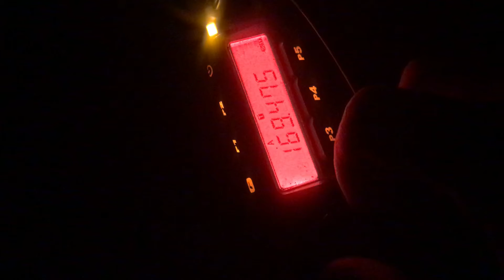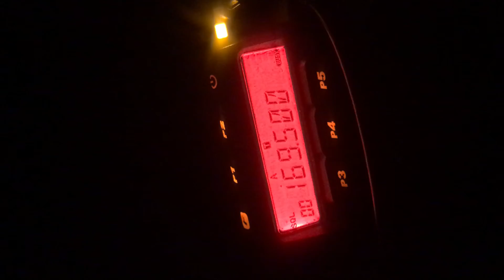169.500 MHz IFLOWS VHF Datalink Radio Backbone Data Packet Radio Bursts - VHF Radio Sensor Network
IFLOWS - Integrated Flood Observation and Warning System.  Stream gauge and river gauge plus rainfall sensors network using fixed station VHF data radio backbone data link system on the hydrologic telemetry frequencies assigned by NTIA.  162-174 MHz band and 406-420 MHz bands - US Federal Government allocations frequency allocations assigned by NTIA.  However, the data sensor radio link frequencies are shared with non-Federal government users for transmission of hydrological data.  47 CFR 90.265.  Assignment and use of frequencies in the bands 169-172 MHz and 406-413 MHz.  Table of frequency allocations Note US13 - Addendum to sub-band 406.1 MHz - 410 MHz NTIA Redbook - Chapter 4 - Frequency Allocations.

Fixed stations only.  Bandwidth must not exceed 12.5 kHz.

169.425 MHz
169.4375 MHz
169.450 MHz
169.4625 MHz
169.475 MHz
169.4875 MHz
169.500 MHz
169.5125 MHz
169.525 MHz
170.225 MHz
170.2375 MHz
170.250 MHz
170.2625 MHz
170.275 MHz
170.2875 MHz
170.300 MHz
170.3125 MHz
170.325 MHz
171.025 MHz
171.0375 MHz
171.050 MHz
171.0625 MHz
171.075 MHz
171.0875 MHz
171.100 MHz
171.1125 MHz
171.125 MHz
171.825 MHz
171.8375 MHz
171.850 MHz
171.8625 MHz
171.875 MHz
171.8875 MHz
171.900 MHz
171.9125 MHz
171.925 MHz
406.125 MHz
406.175 MHz
412.6625 MHz
412.675 MHz
412.6875 MHz
412.7125 MHz
412.725 MHz
412.7375 MHz
412.7625 MHz
412.775 MHz
415.125 MHz
415.175 MHz

All use of these frequencies are on a secondary basis to Federal Government stations and the hydrological or meteorological data being handled must be made available upon request to governmental agencies.